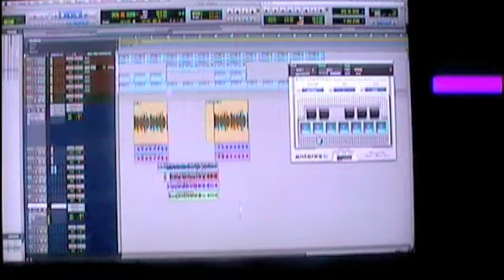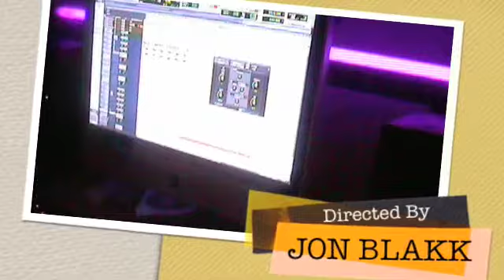MAKE U MOAN PT 5 MIC TODD VERSE